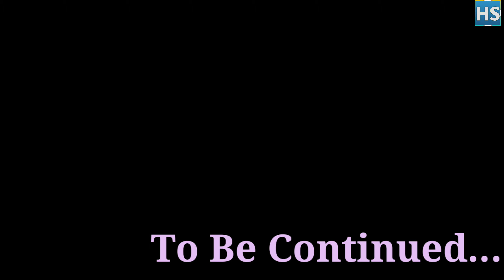Bogibeel To Sivasagar | Upper Assam Ride with R15v3 | Day 2 Ep. 3 | Hrishikesh Sarma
This Is an Assamese You Tube Channel.

Vlog 21

My Assessories-

* Go Pro Mic-

* Go Pro Full Assessories-